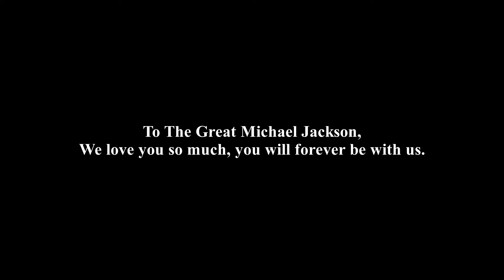Michael Jackson's Life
The final tribute to Michael Jackson on this channel.

May you rest in peace, King.